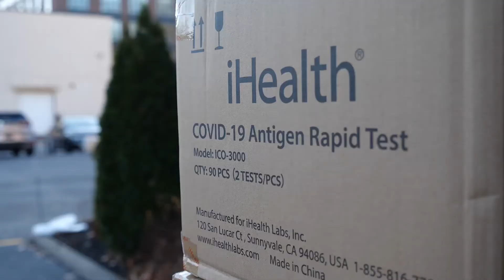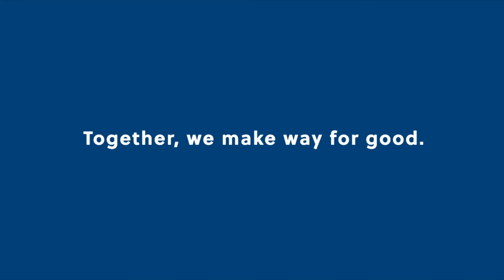2022 Campaign Video - United Way of Greater Rochester and the Finger Lakes